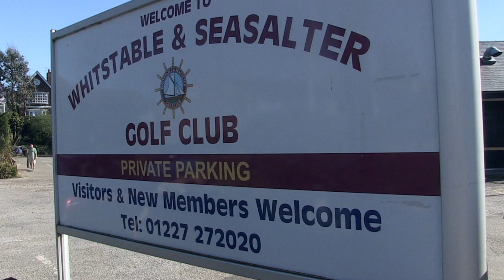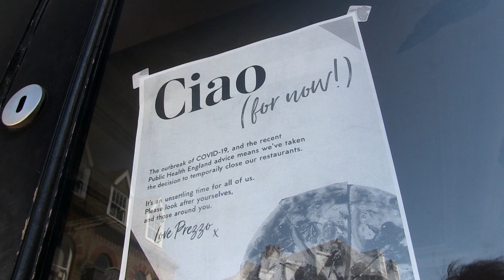Ghost Town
Lockdown  in the coastal town of Whitstable. Where are the Easter holidaymakers?